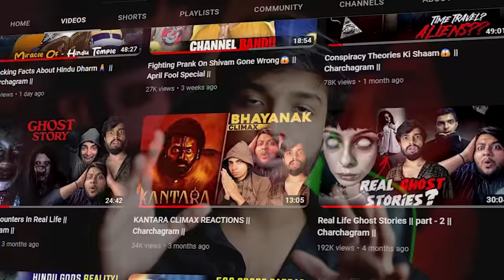Most Horrifying Story Of My Life || 1 Million Special || ShivamIsOn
Yaar Jitni Maafi Mangu utni kam hai i know, But On A Serious Note, I love you all.
Aap logo ki vajah se today We are 1 Million Strong Family❤🔥